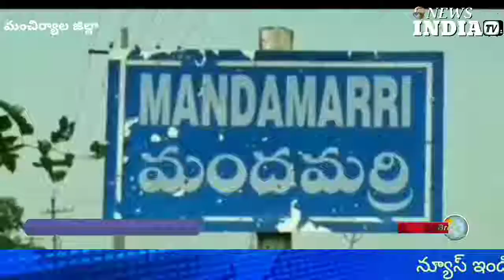@మందమర్రి ఎస్సై భూమేష్ అధ్వర్యంలో గంజాయి మరియు మత్తు పదార్థాల నియంత్రణ పై అవగాహన సదస్సు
@newsindiatvbharat4215 మందమర్రి పోలీస్ స్టేషన్లో పరిధి మార్కెట్ ఏరియా ప్రాంతం లో ఎస్ ఐ భూమేష్ ఆధ్వర్యంలో గంజాయ్ మత్తు పదార్థాల నిర్మూలించడం పై అవగాహన సదస్సు నిర్వహించారు ఈ కార్యక్రమంలో యువత పాలుకొన్నారు.
ఎస్సై భూమేష్ మాట్లాడుతూ రాష్ట్ర ప్రభుత్వం సూచన మేరకు రామగుండం కమిషనరేట్ పరిధిలోని మండమర్రి ఏరియా పోలీస్ స్టేషన్లో లిమిట్స్  గలా ప్రతి ఊరి లో గంజాయి అవగాహన సదస్సు నిరువహిస్తున్నాం. ప్రతి యువత మత్తుకి బానిసలుగా మరే అవకాశం ఉంది అన్ని  అందుకే ఇలాటి సదస్సు లు నిరువహిస్తున్నాం అన్ని అన్నారు. గంజాయి అమ్మిన కొన్నారు చట్టరీత్య నేరం అన్ని అన్నారు. వారీ పై పీడీ యాక్ట్ కేసులు పెడతాం అన్ని తెలిపారు...